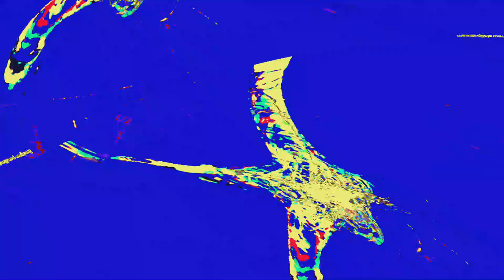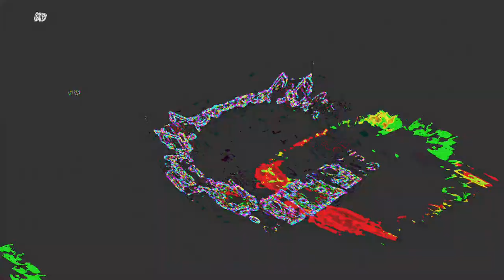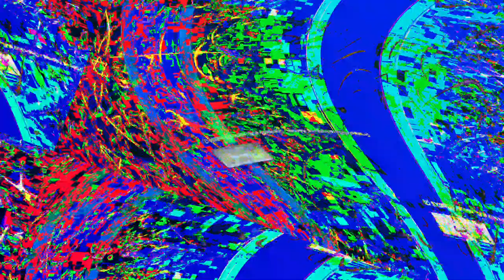[EPILEPSY WARNING] Movie 23 05 31 11h11m03s *Photosensitivity Warning*